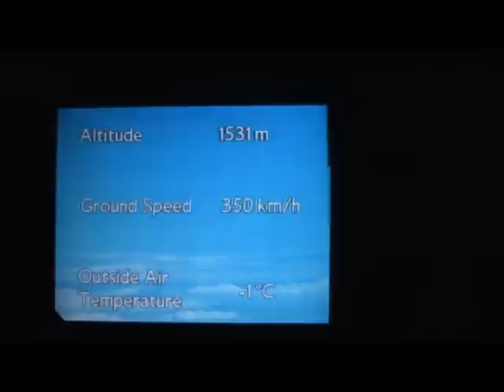British Airways 747 JFK To LHR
Short take off roll from JFK and a very bumpy night landing into LHR onboard this half empty BA747 G-CIVV. Sorry about the camera work - i wasn't sat next to the window.